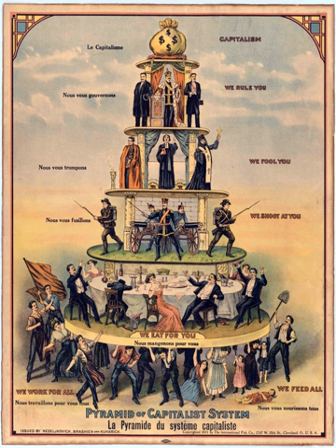Anti-capitalism | Wikipedia audio article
This is an audio version of the Wikipedia Article:
Anti-capitalism

- Socrates

SUMMARY
Anti-capitalism encompasses a wide variety of movements, ideas and attitudes that oppose capitalism. Anti-capitalists, in the strict sense of the word, are those who wish to replace capitalism with another type of economic system.